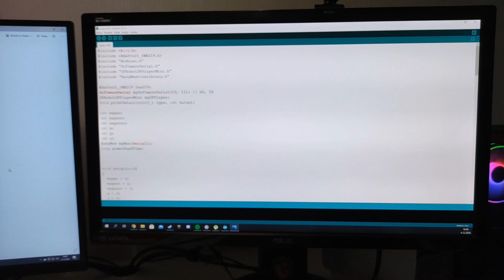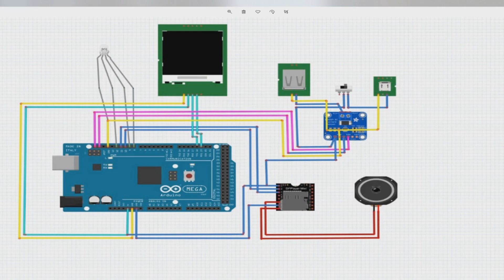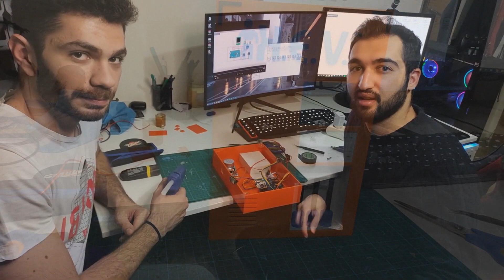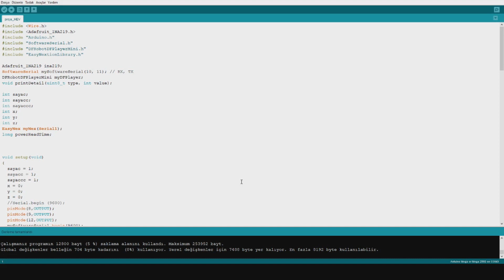AKILLI H.E.V. CHARGER YAPTIK (DETAYLI ANLATIM)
Merhaba arkadaşlar. Antencilere hoş geldiniz.
Bizden çok fazla istediğiniz daha önce Unlostv ile beraber yaptığımız Half-Life oyunundaki H.E.V. CHARGER'ı telefon şarj edebilen, konuşan ve ekranı olan bir şarj istasyonuna dönüştürdük.
Sizlerle paylaştığımız linkten kodlama ve 3D parçalara ulaşabilirsiniz. İyi seyirler dileriz !!!

Malzemelere ulaşmakta zorluk çeken arkadaşlar da mesaj atabilir.

Not: Kullandığınız cihaza zarar vermemek için orijinal modüller kullanmanız tavsiye edilir.

Çok yakında yeni projelerle sizlerle olacağız.